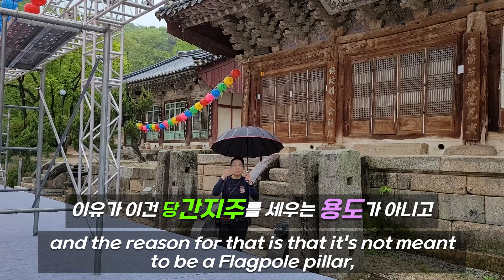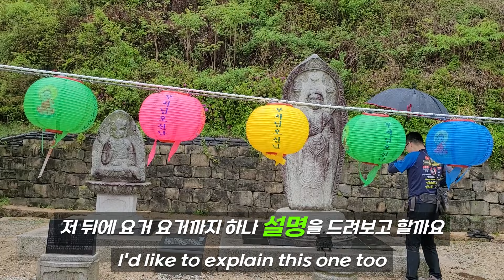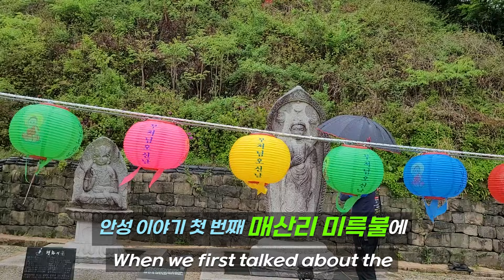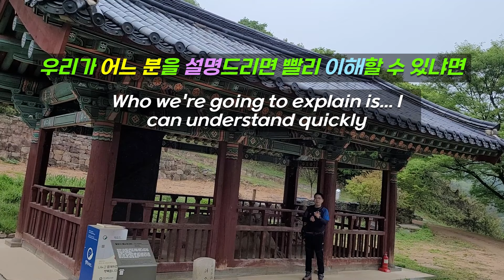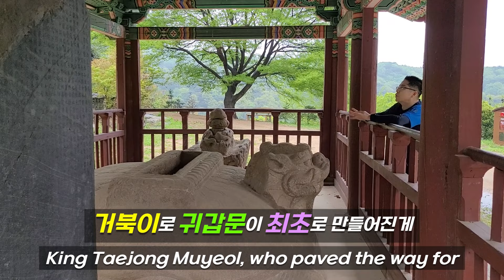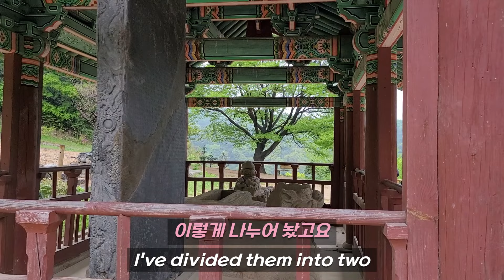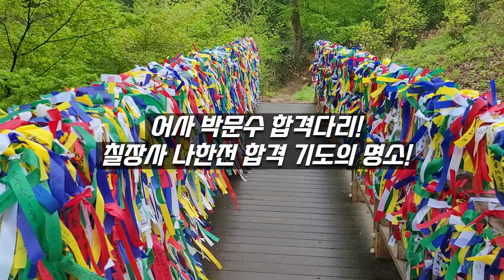칠장사 괘불대/혜소국사비 (안성이야기4편)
"야단법석"의 의미와 "괘불대"의 사용용도, 혜소국사비의 상세내용을 배워봅니다.